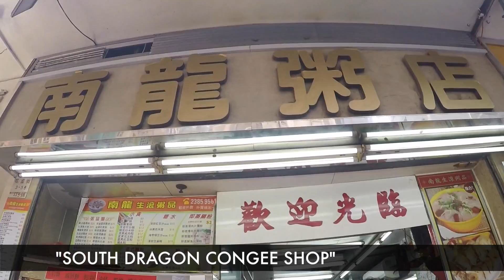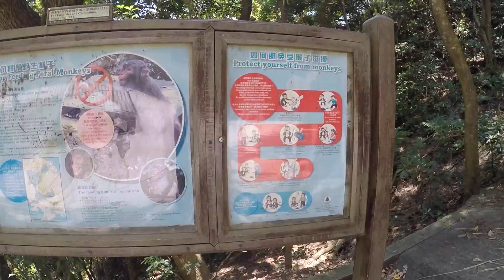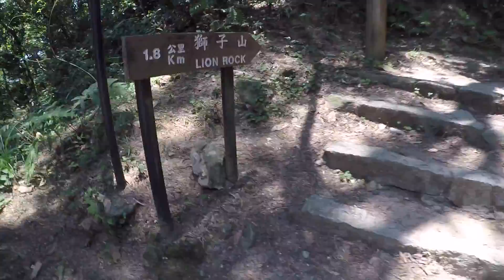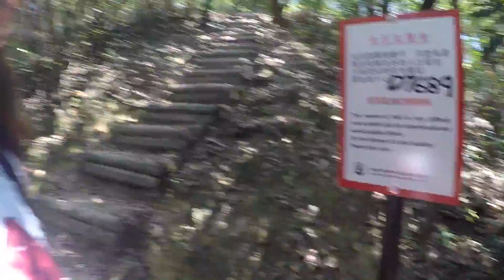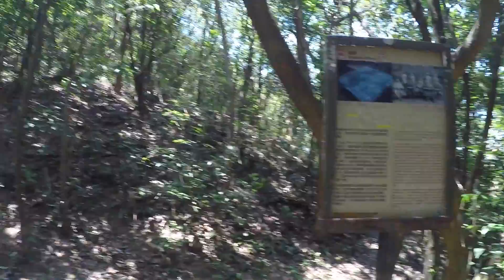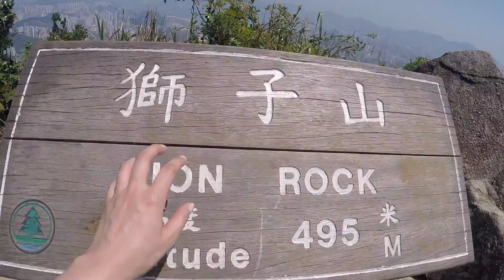Hong Kong Vlog 5 🇭🇰Hiking to Lion Rock! & Hong Kong style breakfast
It me forever to whittle this down to 15 min but finally we have our last hike of the HK trip! To the famous Lion Rock - although finding "Lion Rock" was such a struggle and we may have left without even spotting it hahaha but views were stunning seriously, I can't wait to try Dragon's Back next time which has beach views!! how amazing does that sound. Any of you guys hiked whilst on holiday? it's tiring but seriously worth it, I definitely want to do it more often!

I stay in Airbnb's for almost all my travel! Remember to check out the Airbnb code below for £25 off your first booking!